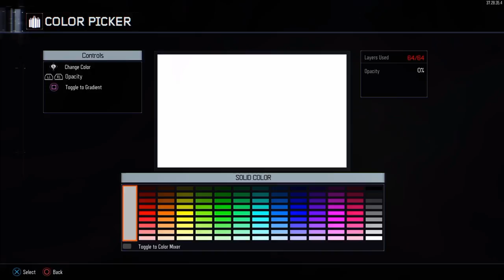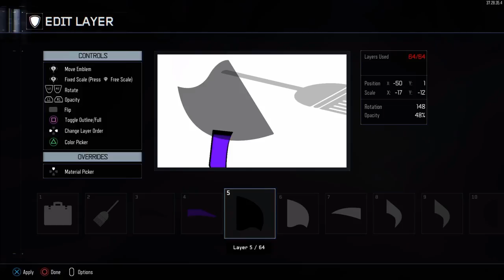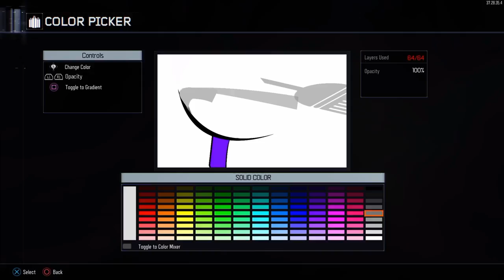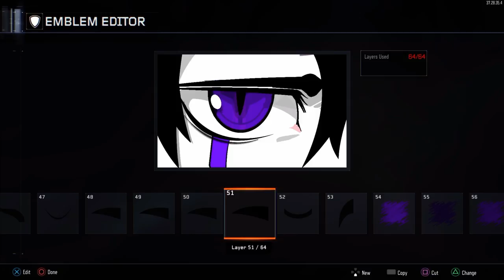Black ops 3 EVIL EYE emblem tutorial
Follow the coordinates :)
PSN: Micky_Lover
Message for any requests :3
I just made it slower :)